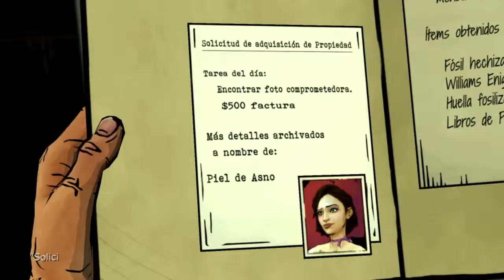|3| The Wolf Among Us Episodio 3 - A Crooked Mile | Eng/Esp |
Continuamos la historia de Bigby y Snow en el universo de de Fables, con una trama que va ganando en interés y emoción a cada episodio. Telltale vuelve a subir el listó y a demostrar la potencia de su fórmula narrativa.

Nos quedamos un poco intranquilos (sólo un poco) con el segundo episodio de The Wolf Among Us. El nivel seguía siendo muy alto, pero tenía algunos tropiezos que, sumados al demasiado tiempo que había tardado en aparecer, nos dejaba cierto aire de preocupación. Telltale tenía por un lado la segunda temporada de The Walking Dead -que marcha también muy bien- y luego los anuncios de Juego de Tronos y Borderlands. Junto con la noticia de que había perdido algunos nombres claves en el estudio, había una cierta preocupación en ver si el equipo se perdía con tanto proyecto. Pero las dudas quedan rápidamente disipadas tras terminar este tercer episodio, en el que se vuelve a recuperar el gran y sólido pulso de esta serie.
S.O : Windows 7 Ultimate x64
Ram : Corsair Vengeance™
Gpu : ATI Radeon HD 5700 Series
Cpu : AMD Phenom II X4 Black Edition 965
P.Base: Gigabyte Ultra Durable 3 890 GPA-UD3H